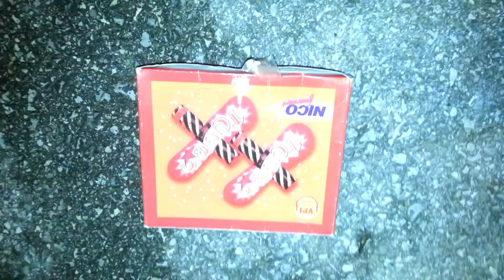PYRO -Adventskalender 2014 #23